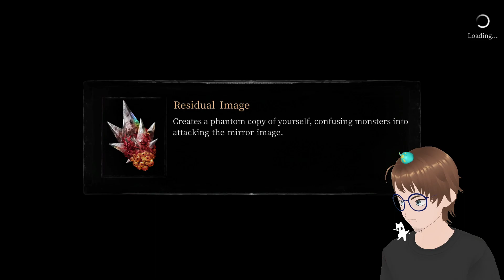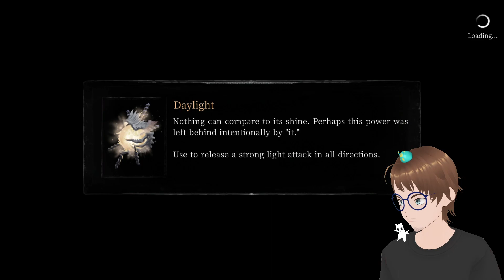Back in the Dark world of vigil